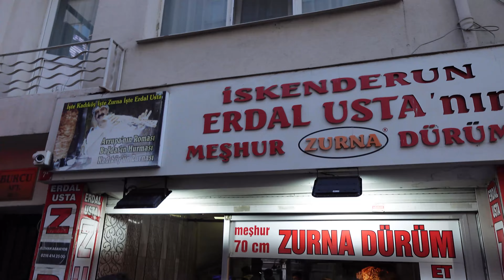Uygun fiyatlı vlog kamerasıyla Kadıköy'de 1 gün (Sony ZV1-F)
Sony'nin yeni uygun fiyatlı vlog kamerası Sony ZV1-F modeli kısa bir süreliğine konuğum oldu. Ben de sevgili Ozan ile beraber kameranın kabiliyetlerini görmek adına Kadıköy'de minik bir vlog çektim. İyi seyirler!